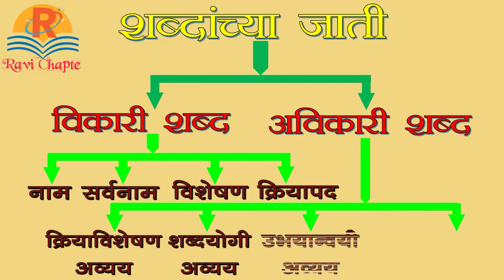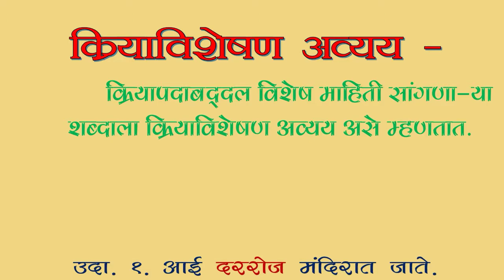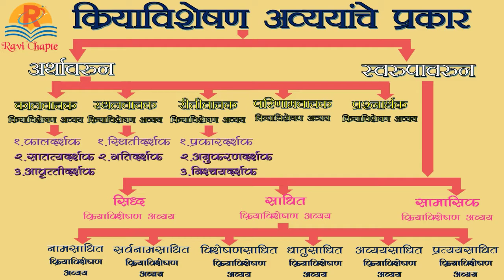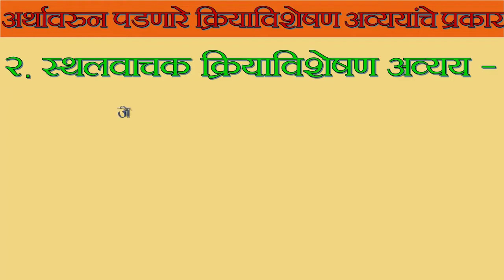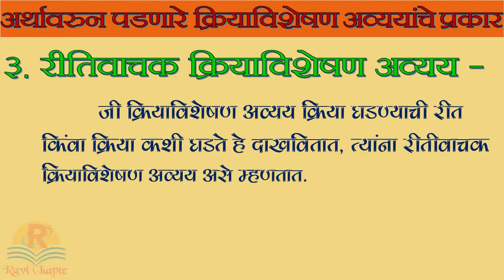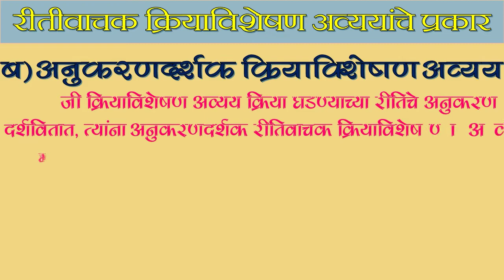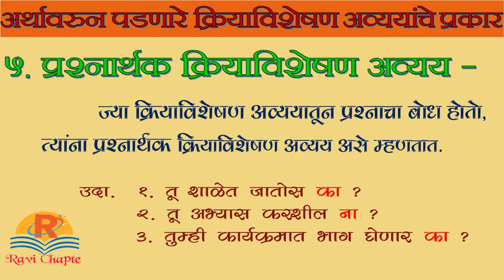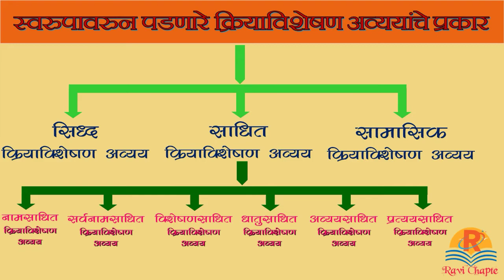क्रियाविशेषण अव्यय । क्रियाविशेषण अव्ययांचे अर्थावरून पडणारे प्रकार | kriya visheshan avyay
मराठी व्याकरण । क्रियाविशेषण अव्यय । क्रियाविशेषण अव्ययांचे अर्थावरून पडणारे प्रकार | marathi vyakran kriyavisheshan avyay | kriya visheshan avyay